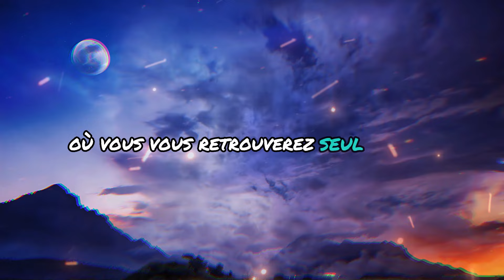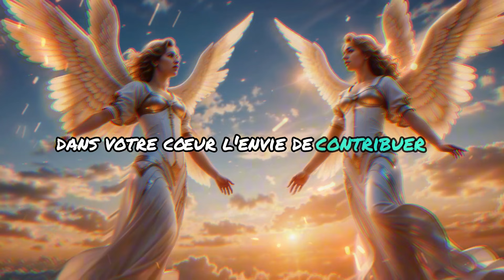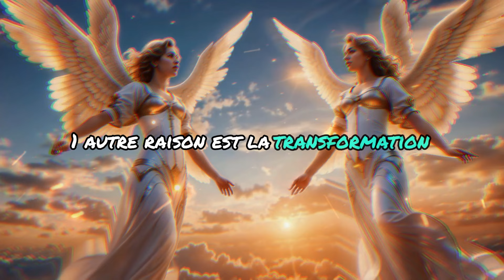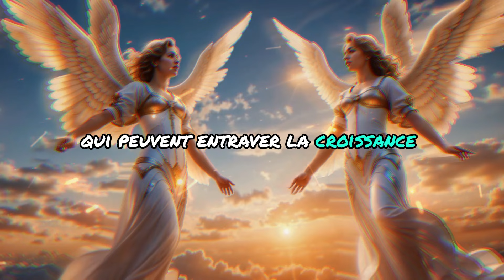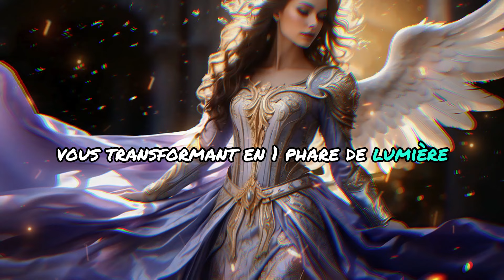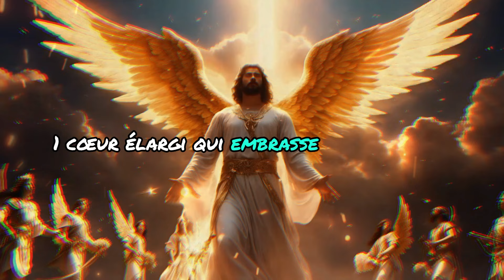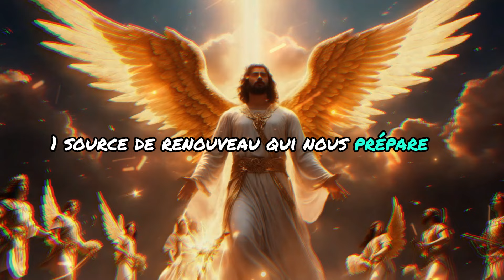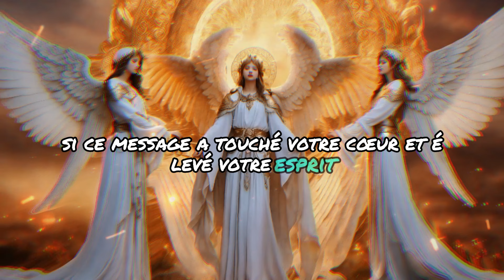MESSAGE DES ANGES: "ÊTES-VOUS SEUL OU LIBRE ? LES ANGES DIT QUE..."